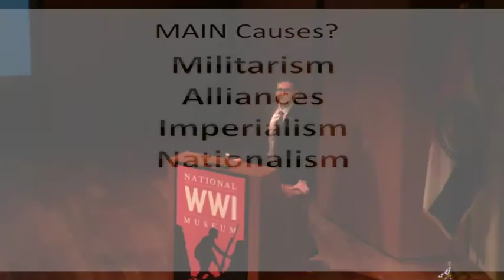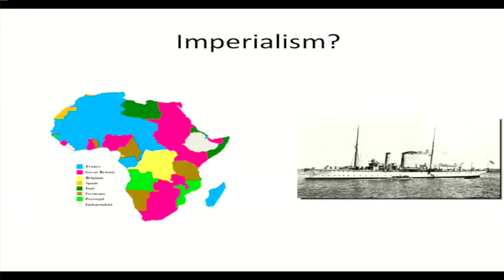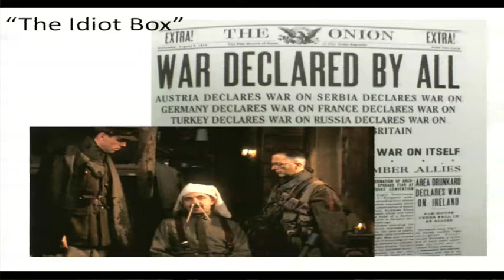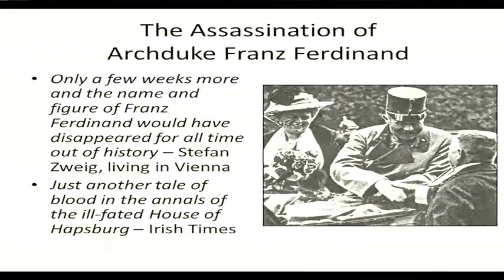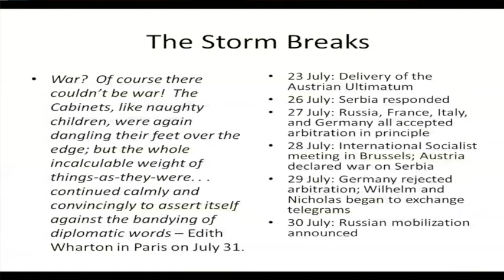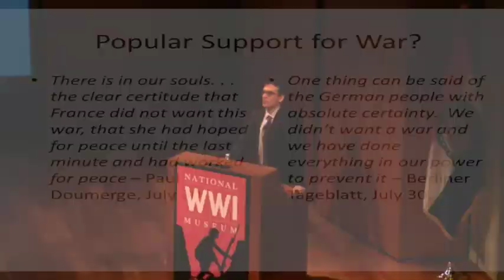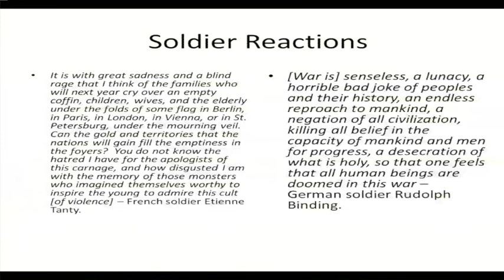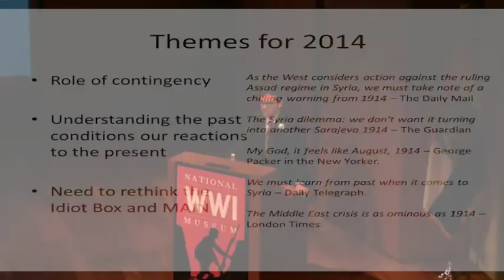The Outbreak of War in 1914: New Ways to Think About the 'Road to War' - Michael Neiberg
Dr. Michael Neiberg, historian and author of Dance of the Furies: Europe and the Outbreak of War in 1914, discusses a more nuanced approach to thinking about the "road to war," moving beyond the traditional explanation of MAIN (Militarism, Alliances, Imperialism, and Nationalism).

Presented at the World War I Historical Association Symposium, "The Coming of the Great War," November 8-9, 2013.

Recorded November 8, 2013 in J.C. Nichols Auditorium at the National World War I Museum at Liberty Memorial.